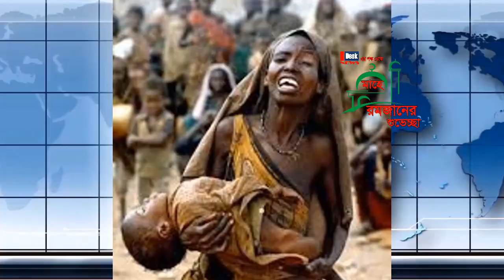ভারতের উত্তর প্রদেশে নামাজ রোজায় বাধা ।। antorjatik khobor 06 May 2020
আন্তর্জাতিক সংবাদ ০৬ মে ২০২০,  antorjatik khobor 06 May 2020। আন্তর্জাতিক খবর। সর্বশেষ আপডেট আন্তর্জাতিক খবর

* ANTI-PIRACY WARNING *

This content is Copyright to " Idesk News ". Legal action will be taken against those who violate the copyright of the following material presented!